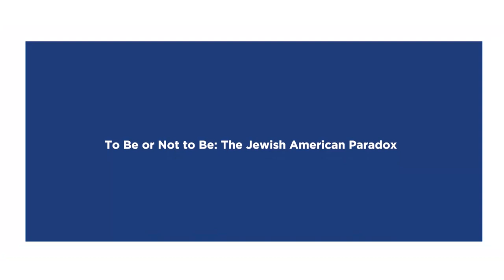To Be or Not to Be: The Jewish American Paradox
How can Jews who have different values, perspectives, and relationships with their faith, keep the community open, vibrant, and thriving? Jews in America are in a period of unprecedented status and impact, but for many their identity as Jews–religiously, historically, culturally–is increasingly complicated. Many are becoming Jews without Judaism. It appears success and acceptance will accomplish what even the most virulent Antisemitism never could---if not the disappearance of Jews themselves, the undermining of what it means to be Jewish.

In this thoughtful, personal, deeply reasoned book, Robert Mnookin explores the conundrums of Jewish identity, faith, and community in America by delving deep into Jewish history, law, and custom. Mnookin and AJU’s President Jeffrey Herbst will explore the head, heart, and heritage of Judaism and confront key challenges in the Jewish debate from the issue of intermarriage to the matter of Israeli policies.